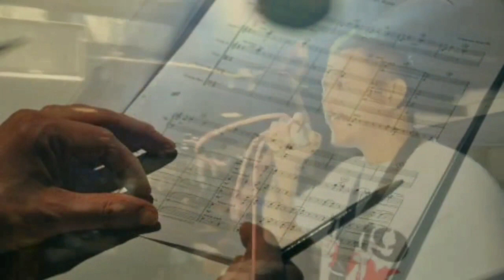BUMENT KA BA?_ MBINK Ft. Hibo x Dos Tereble x Erning Bakal ( REACTION VIDEO )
Link of: BUMENTA KA BA?